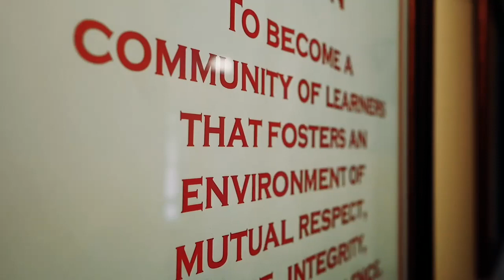Arete school video